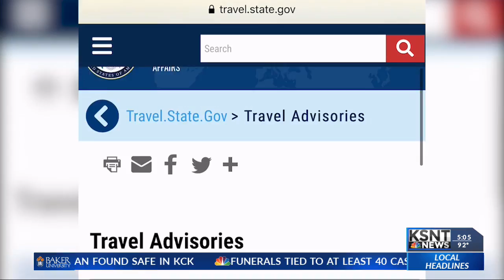Local travel agent shares advice for booking a trip this summer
If you're thinking about planning a vacation soon, there's a couple things you'll want to keep in mind according to a local travel agent.